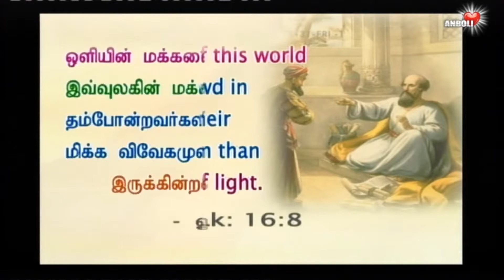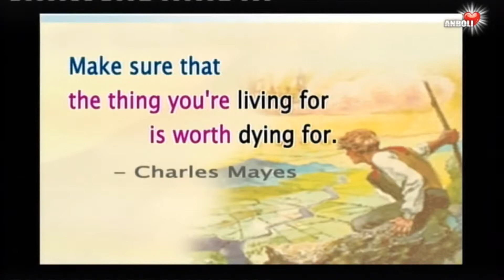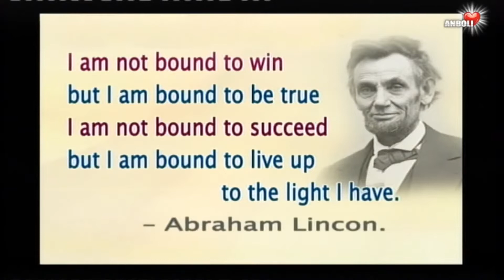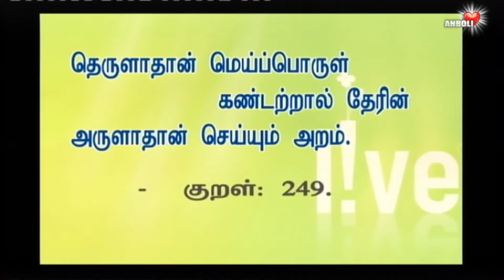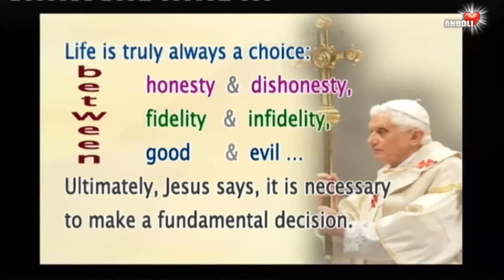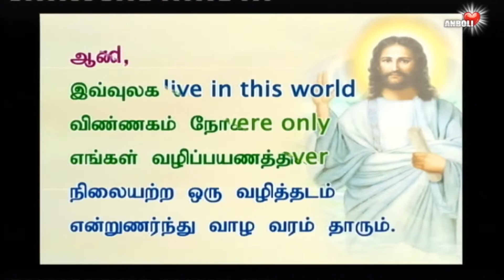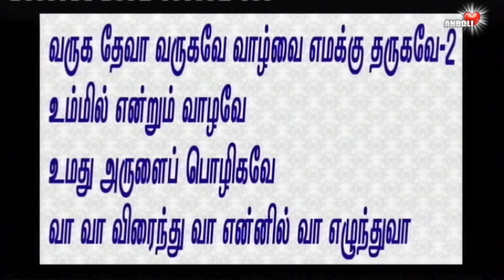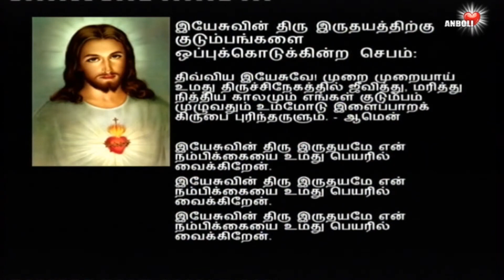கவர்ந்து கொள்வதில் அல்ல வாழ்க்கை ރ வரம்பின்றி கொடுப்பதிலே ރ வருந்துவோருக்கு உதவுதலிலே உள்ளது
The meaning of  Our life is to help others to find meaning in theirs.
வெற்றி நமக்கு கட்டாயம் அல்ல
ஆனால் பெற்ற ஒளிக்கேற்ப வாழ வேண்டும் !